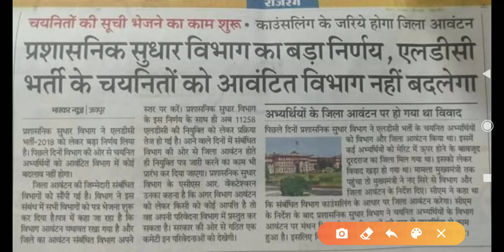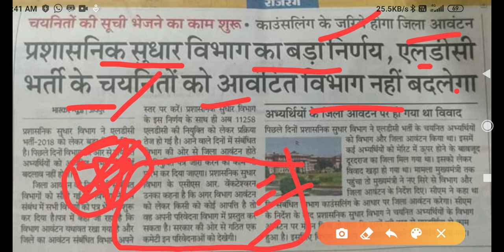राजस्थान एलडीसी 2018। बहुत अच्छी खबर सभी के लिए